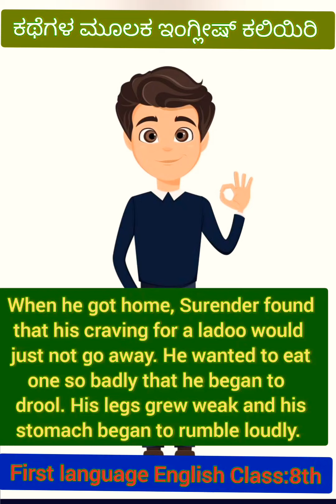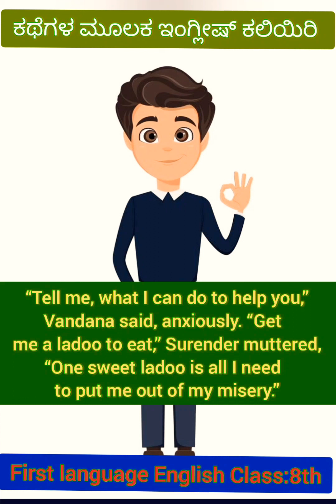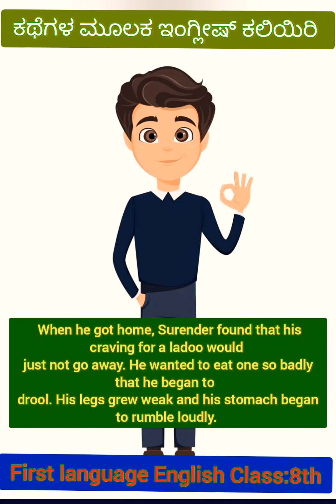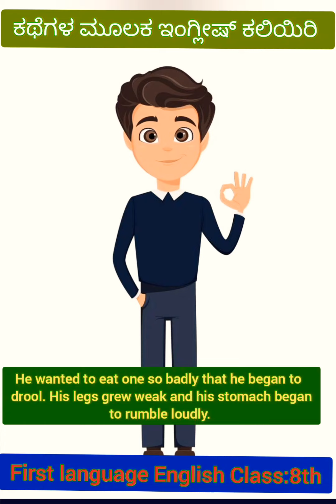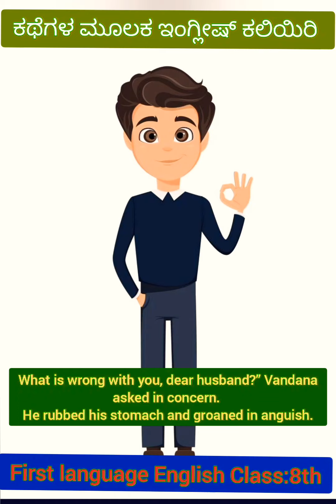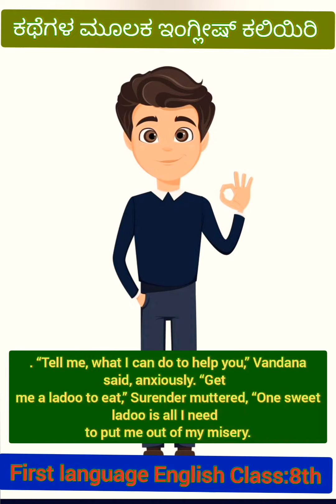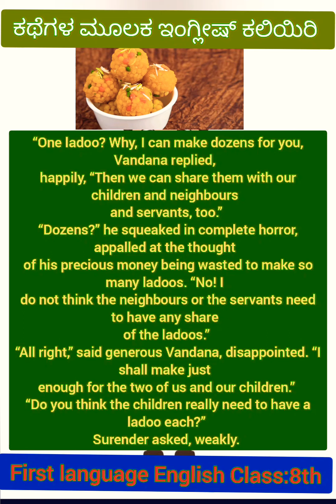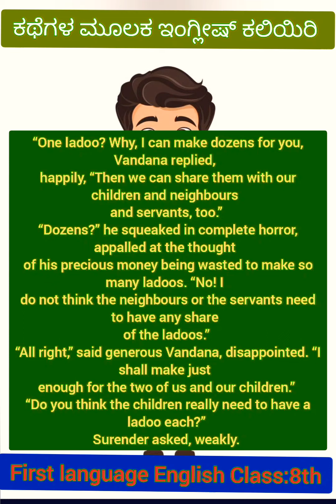ಕಥೆಗಳ ಮೂಲಕ ಇಂಗ್ಲಿಷ್ ಕಲಿಯಿರಿ the miser part 3 class 8 first language English